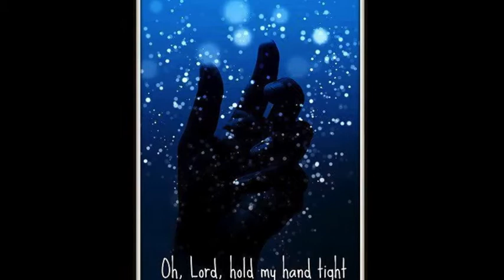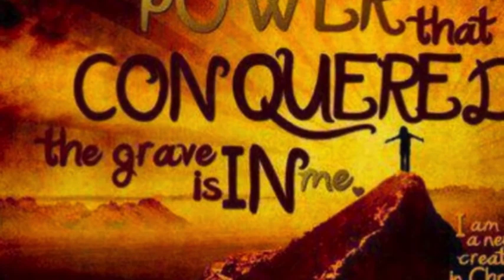This I Know - David Crowder Band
This song is from "All This For A King: The Essential Collection" by the David Crowder Band.
the lyrics:
Up on the mountain,
Where Your love captured me,
Where finally I'm free,
This I know.
Where You taught my soul to sing,
Amazing grace the sweetest thing,

And then the storm rushing in,
And here I am again,

Take me up to where I was,
When I never wanted more than You.
Lift me up to feel your touch,
It wouldn't be that much for You.

Where You took me by the hand,
Taught me to dance again,
This I know.
Where You took this heart of stone,
Put life back in these bones,